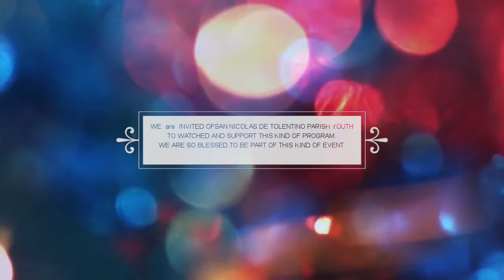San Nicolas De Tolentino Parish- Harana kay Maria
We would like to thank San Nicolas De Tolentino Parish for inviting sensei to watch Harana Kay Maria. The event organized by San Nicolas Youth.

   Or Search sensei youth organization

Thanks..